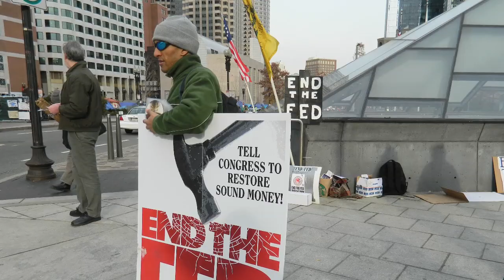How Did the Federal Reserve Become So Popular? - Boston End the Fed Rally 2011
Silver Circle's Megan went down to the rally on Nov. 22nd to talk with participants about the Fed and what they think has made this topic so monumental in today's political climate.